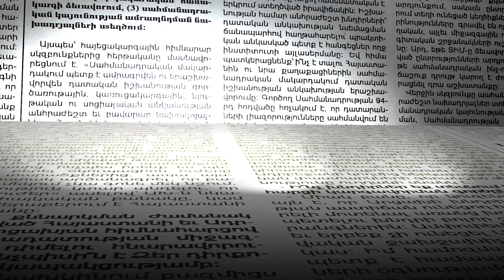Այն, ինչ եղավ մեզ հետ, մենք ենք մեղավոր, մի փնտրեք ուրիշ մեղավոր.Դավիթ Բաբայան